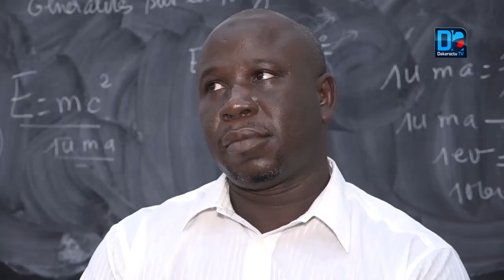Enseignement supérieur : un nouveau syndicat national voit le jour